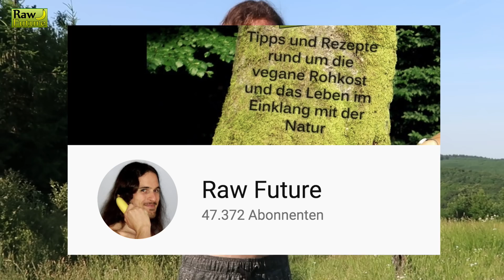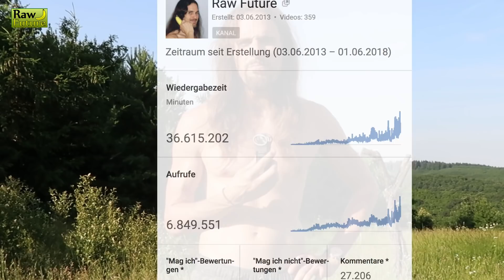5 Jahre RAW FUTURE! 🎂 Was kommt demnächst?!? 🌶 DIE CHILI Rohkost-Explosion! Natürlich vegan ;)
Vegan + Rohkost + Im Einklang mit der Natur! Genau 5 Jahre ist es nun her, das ich das erste Video veröffentlicht habe! Was hat es mit explodierenden Chilis auf sich und was erwartet euch in Zukunft? Mein Chiliextrakt: 🌶

🌶 Mein Cayenne Extrakt hilft perfekt beim Abnehmen
🍃 Dieses verjüngende Pulver nehme ich jeden Tag zu mir
⭐️ Mein Vitamin B12 Supplement
⭐️ Mein Vitamin D Supplement für die kalte Jahreszeit

DANKE an alle treuen Zuschauer! Was wünscht ihr euch in Zukunft? Schreibt es in die Kommentare! Auf eine tolle gemeinsame Zeit! 😀

💧 Mein Wasserdestillierer für reinstes Trinkwasser und weitere Infos zu all meinen Küchengeräten

📸 Meine Videokamera
🎤 Mein Mikrofon für guten Sound
💻 Mein Computer

🎶 Musik von Marlon Drescher
🎵 Hiermit mache ich die Musik